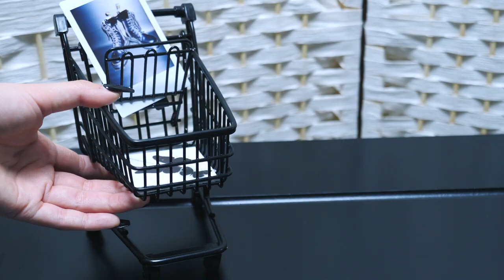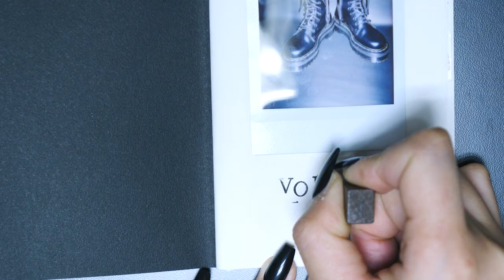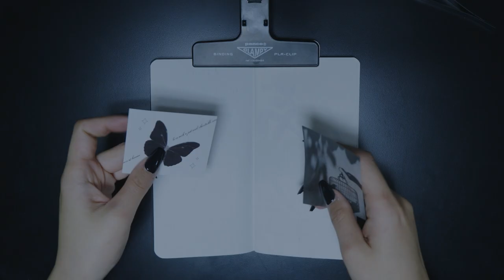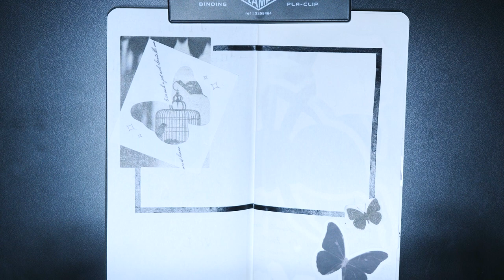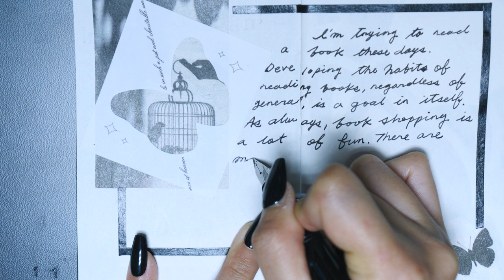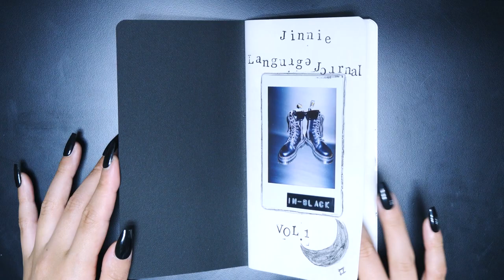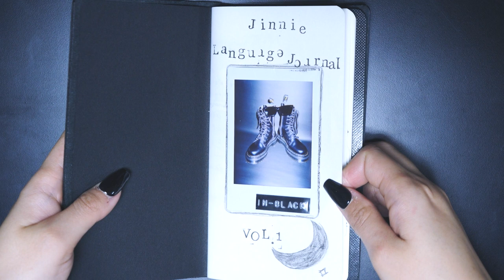🕶️언어일기 블랙다꾸 라미 만년필로 다꾸하기 | Language journal Black Aesthetic Black Polaroid flowers butterflies 🖤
블랙 죠아 ☽ .